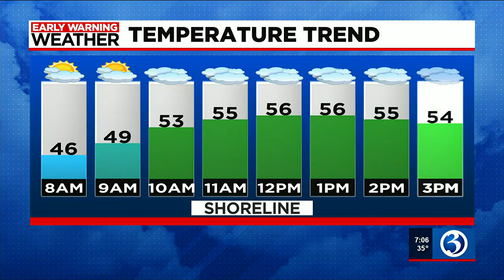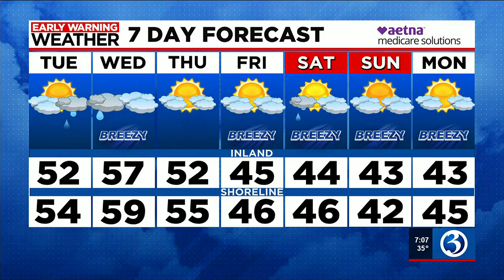Eyewitness News Tuesday morning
Nicole Nalepa and Scot Haney have the news and weather for the morning of Dec. 6, including what was revealed in court in the case of a suspected baby killer.